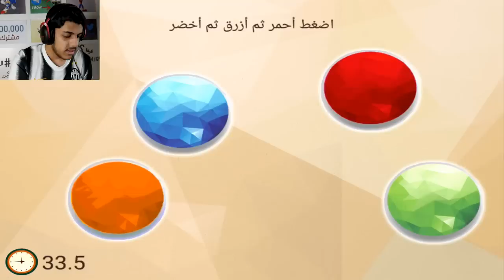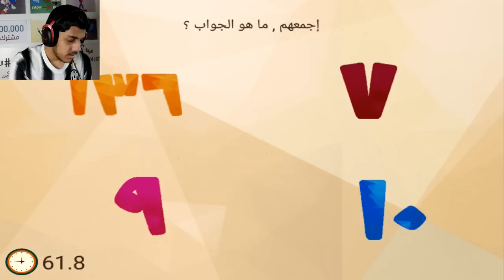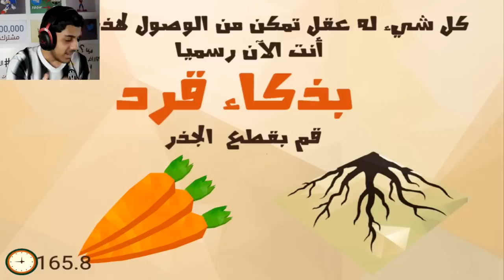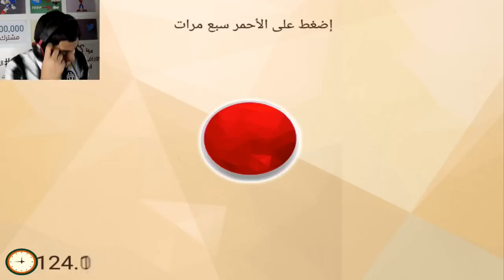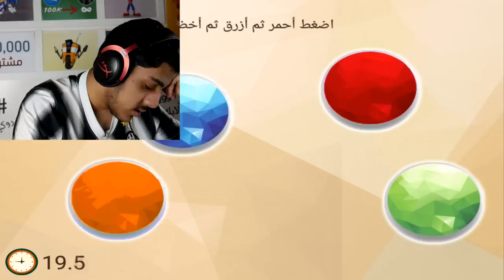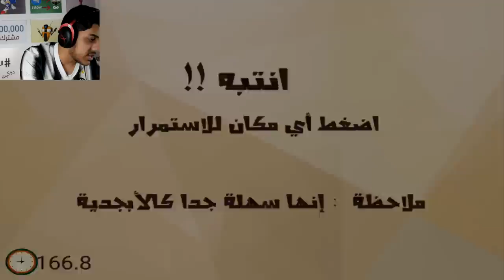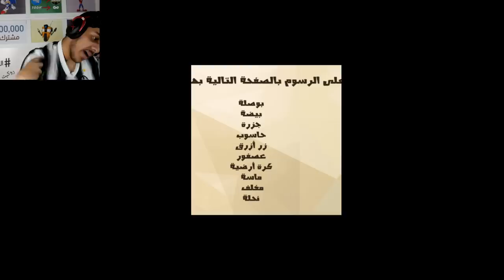اكثر لعبة طقطقة في العالم..!!!😂💔 I اختبار الغباء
لعبة اليوم عبارة عن اختبار غباء و فيه راح يعطيك اسئلة بطريقة غريبة و انت المفروض تجاوب عليها..!